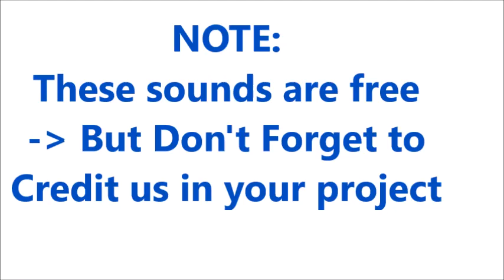Bicycle Wheel Spin , Spinning Sound Effects All Sounds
Credit :
2- sound effects : in the download file